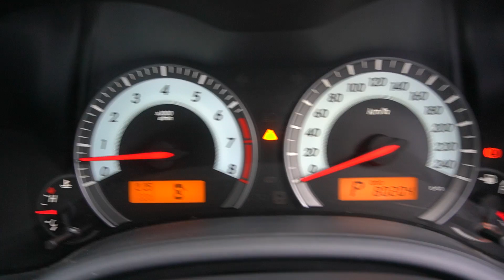SKN896C YOM: 2011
TOYOTA COROLLA ALTIS